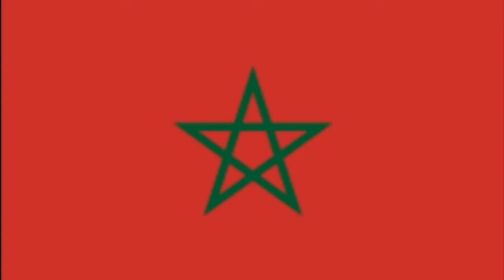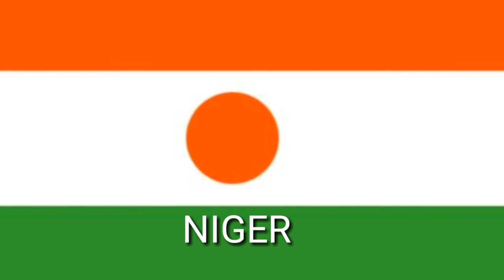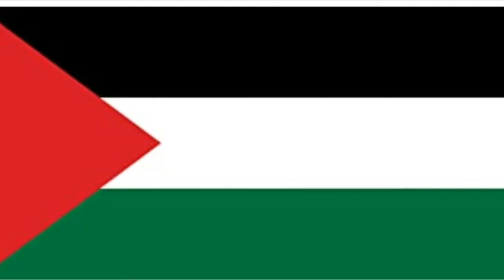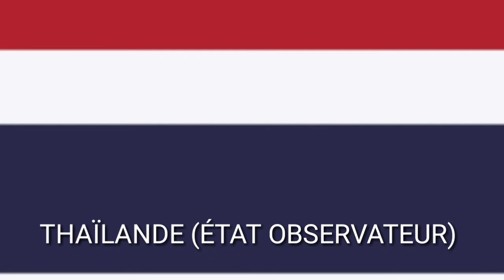Tous les pays musulmans 👍